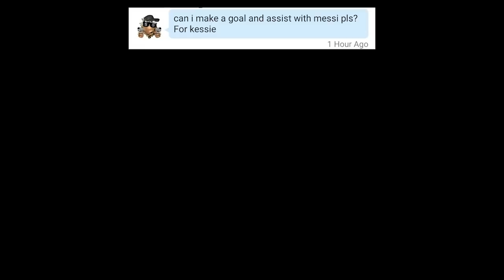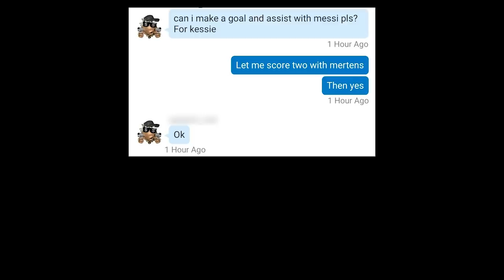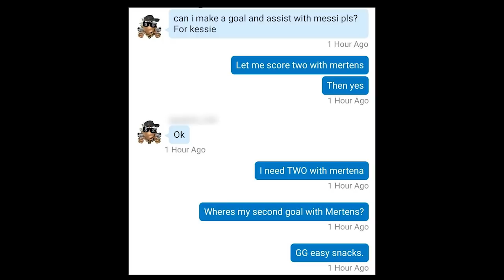The Problem With The FIFA Community - Toxic Behavior